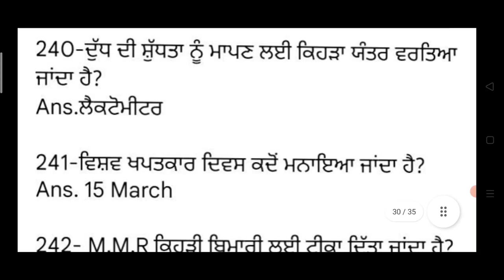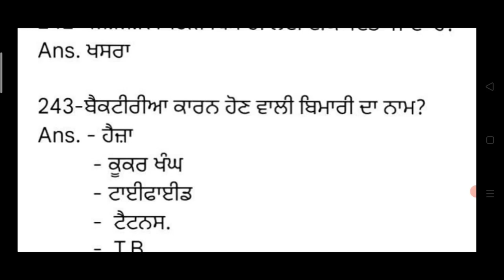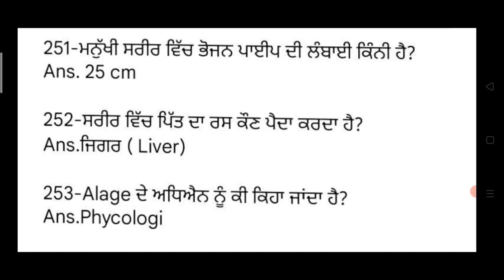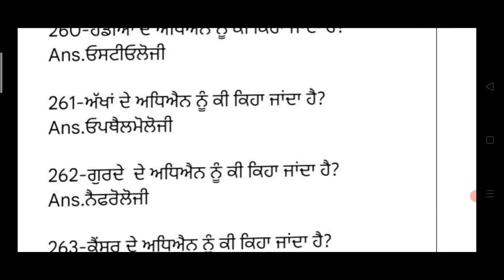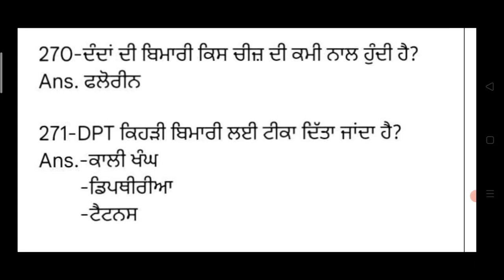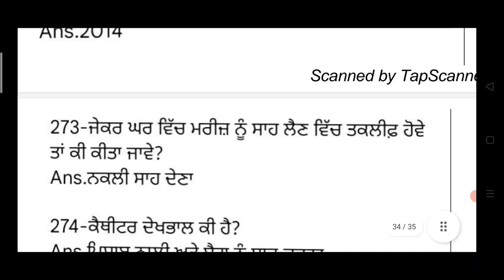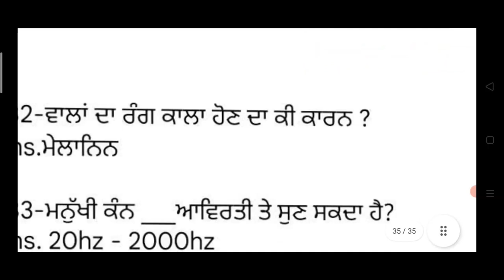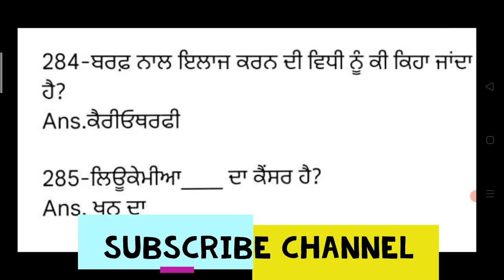Ward attendant top important mcq class | important Mcq Class for ward attendant exam 2021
for more class regarding to ward attendant mcq class 2021